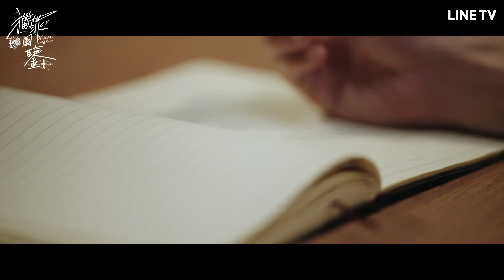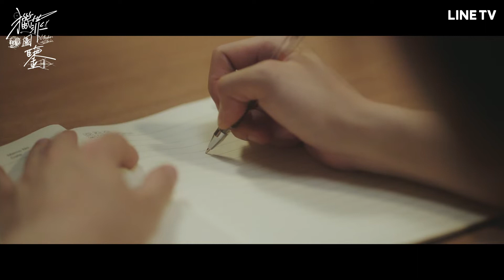【獵罪圖鑑】EP1精華：舊案未破！金世佳與檀健次水火不容拒合作！| LINE TV 共享追劇生活